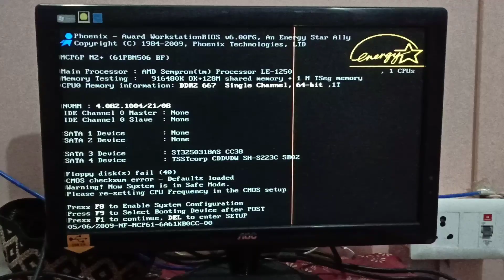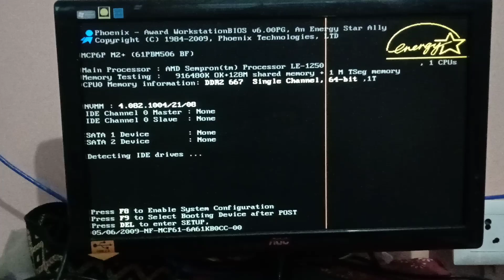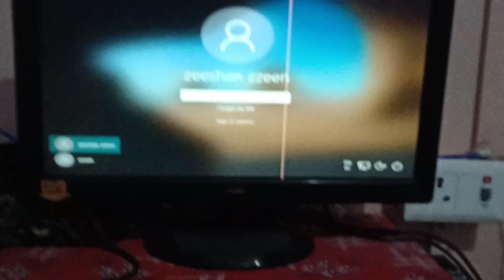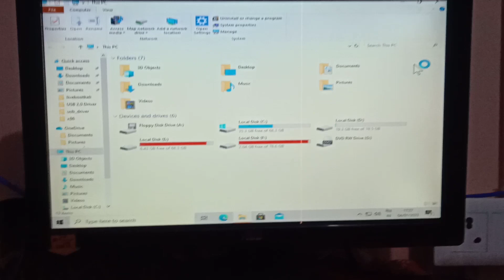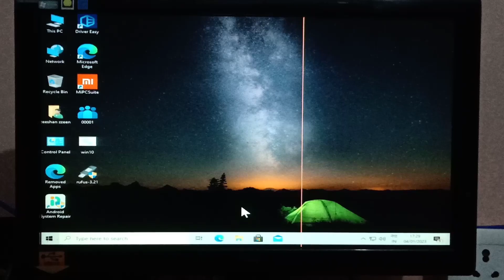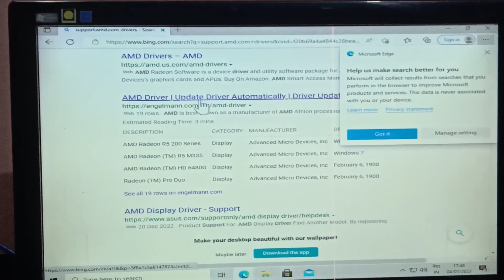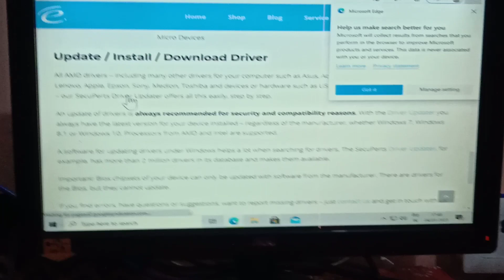How To Update BIOS Automatically without Any Jhanjhat,Kare Update BIOS Ko Easy Tarike se,SUBSCRIBE 👍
@Phoenixofficial6 offers u great knowledge in depth pf Technologies, Software's and Hardware's of Digital Accessories used in Daily Life
Here in this video we showed how u can update Bios With the help of additional and auto softwares run to do setup for u upgrading ur bios,
lekin jab bhot zarirat and last option ho tabhi Bios Update kare,
Do at ur own risk,
Thankyou 🤗